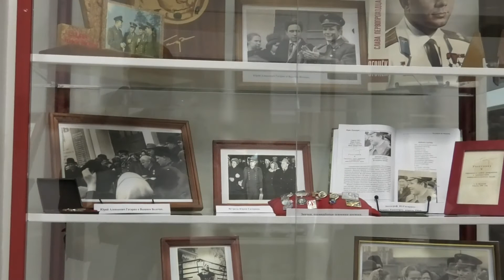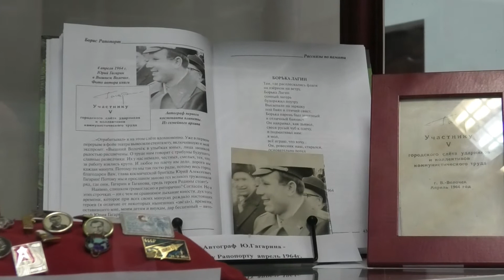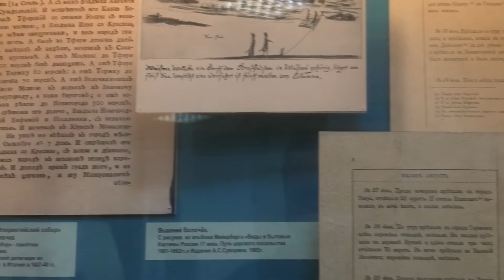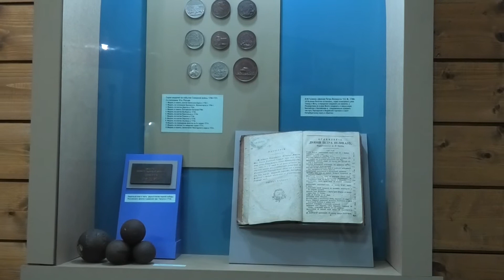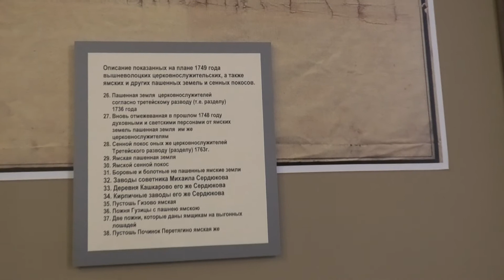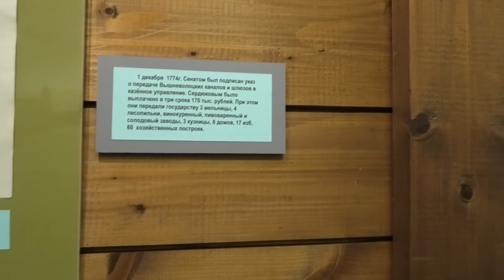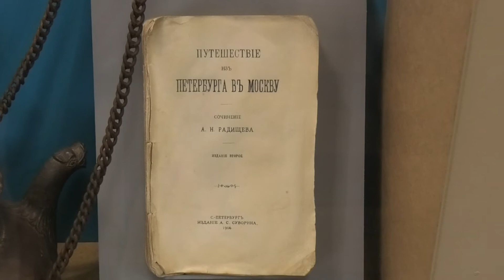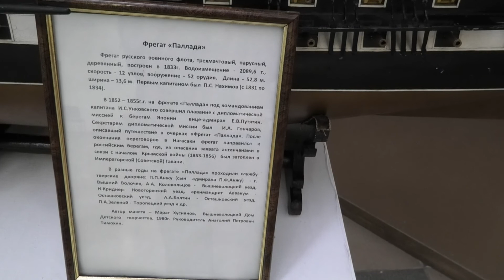Водная система Вышнего Волочка.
Вышневоло́цкая во́дная систе́ма — водный путь в России, в районе города Вышнего Волочка, старейшая искусственная водная система в России, связавшая водным путём новую столицу страны — Санкт-Петербург — с остальной страной и решившая вопрос его продовольственного снабжения в XVIII—XIX веках.

Система связывает реку Тверцу, приток Волги, с Балтийским морем. В Вышневолоцкую водную систему входят река Тверца и её левобережный обустроенный бечевник, водораздельный участок с каналами, шлюзами и водохранилищами в районе Вышнего Волочка и далее река Мста, Вишерский и Сиверсов каналы, на балтийском одностороннем «склоне» (скате) системы. Транзитное движение по всей системе прекратилось с 1893 года. Крупнейшая гидротехническая система Европы конца XVIII века. Целью строительства системы было развитие торговли, снабжение Санкт-Петербурга продовольствием и другими товарами, поставляемыми из центральной России.